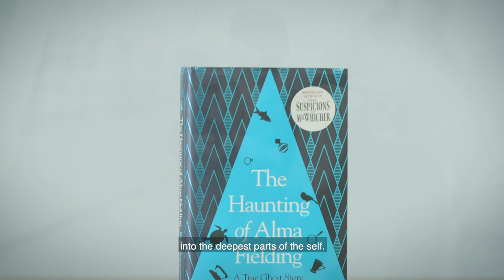Watch Party Trailer: Kate Williams on Kate Summerscale's The Haunting of Alma Fielding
Watch this trailer to see historian Kate Williams share her thoughts on Kate Summerscale’s BGPrize2020 shortlisted book, The Haunting of Alma Fielding: A True Ghost Story.

Tune in tomorrow for the Watch Party at 5pm (GMT) here on YouTube